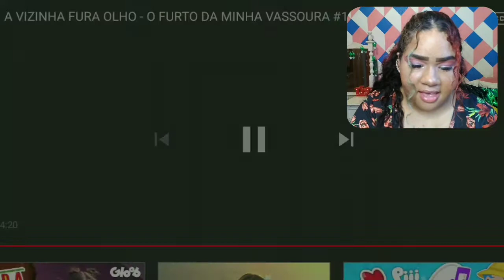Reagindo Ao Primeiro Vídeo Do Canal *nostalgia*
OIIIE 💞